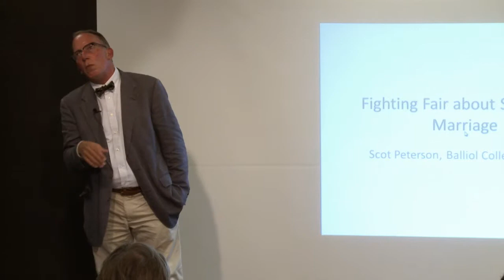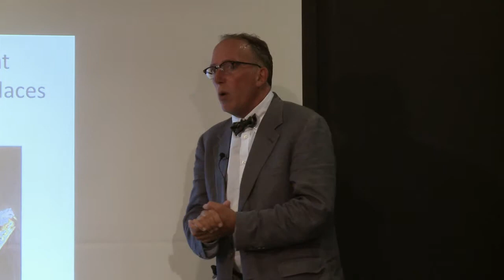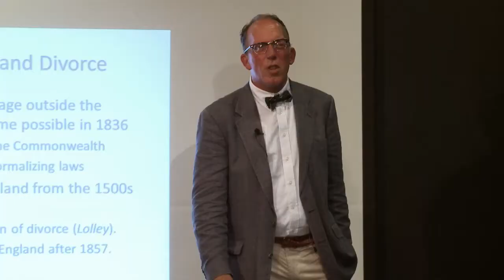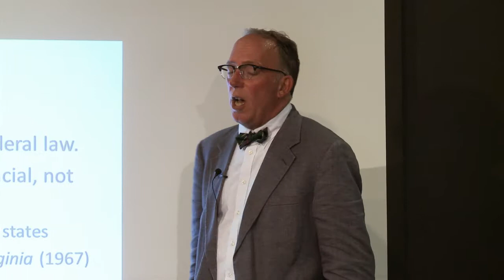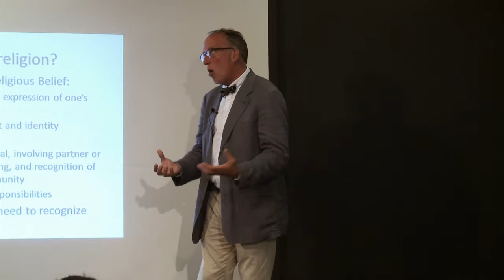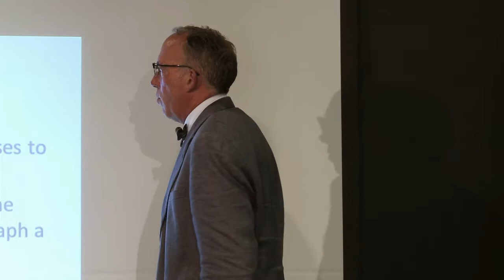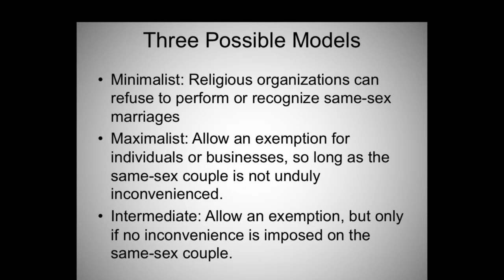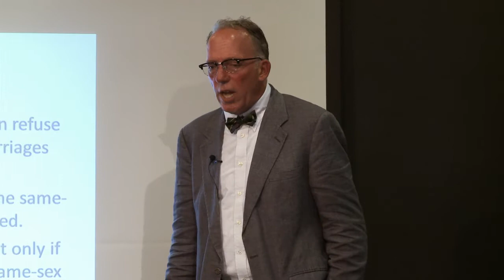The Meritas Seminars 2013 Seminar 4 Part 2- Divisive Issues in Contemporary Democracy: Marriage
During this two week summer school program, students are educated in the challenges of world democracy and politics by Rhode Scholars, Oxford University academics and experts in the field.

Director/Producer: Paul Brenner
Director of Photography: Ming d'Arcy
Editor: Julian Griffiths
Field Producer/Additional Camera: Joel Bell
Assistant Editor: David Molloy
Graphics and Post Production: David Sander of Surfaces Rendered
oneheartpictures.net